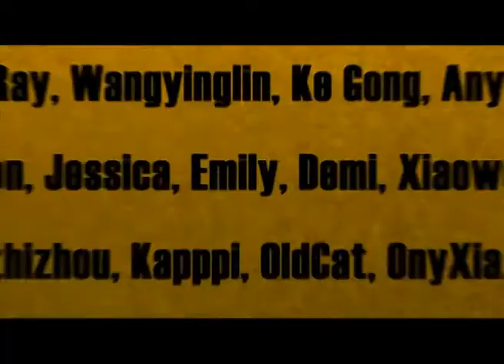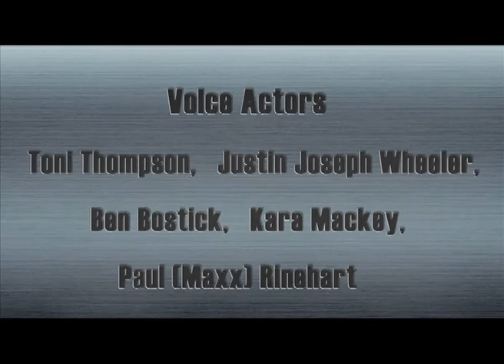Cartoon | Kung Fu Masters of the Zodiac -12 Zodiac Way-English-173 | Epsilon's Photo Album